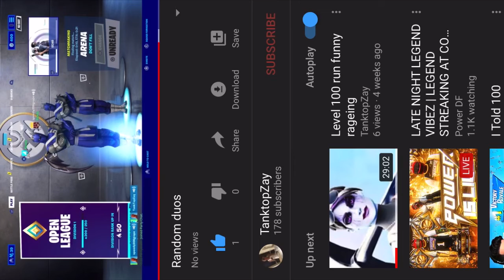Fornite playing with a sub off of random duos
Intro at gamepandaxl